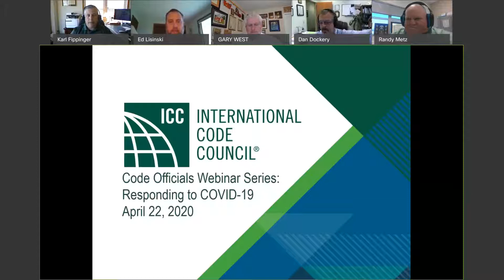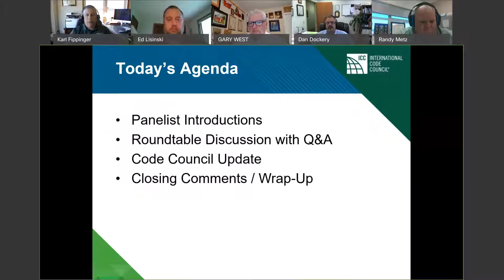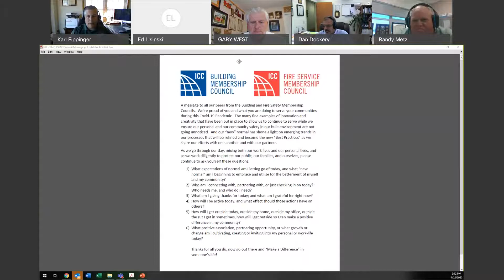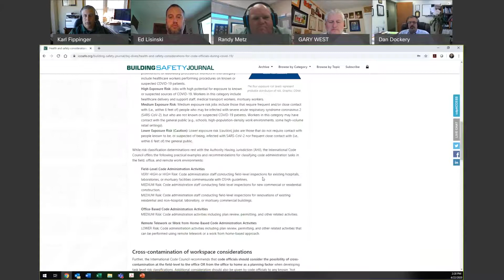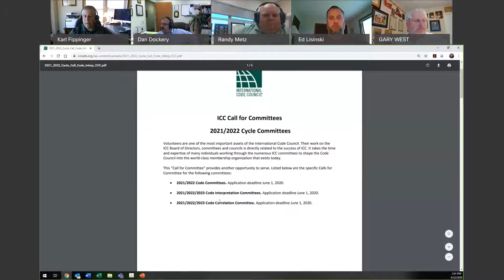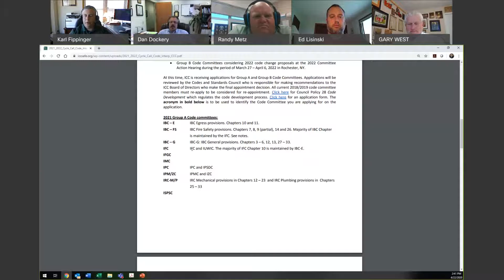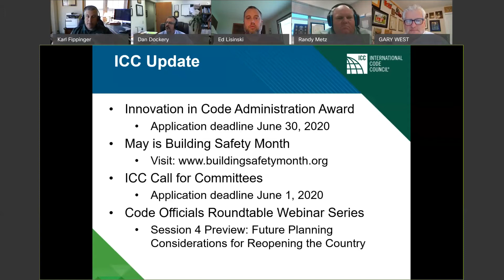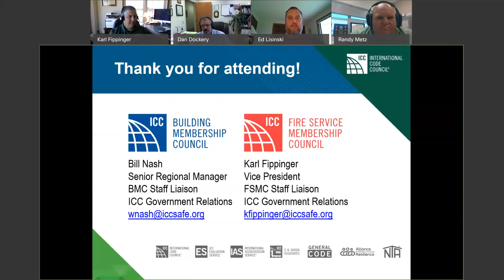Building Safety Webinar: Responding to COVID-19 Session 3 (April 22, 2020)